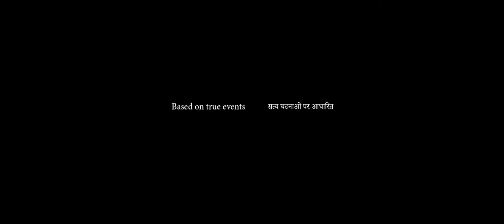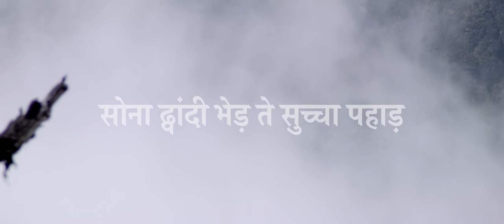The Gold-Laden Sheep and the Sacred Mountain | Jio MAMI 20th Mumbai Film Festival with Star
The Gold-Laden Sheep and the Sacred Mountain - Official Selection - India Gold

Synopsis: After an Air Force jet crashes in the Himalayas, an old shepherd leaves his herd to find its pilot. But the mountain where the jet fell is sacred and the shepherd’s intentions are not. He struggles across dimensions of space and time as he treads on forbidden ground. The herd left behind disintegrates as predators roam around, and they are left head-less.

Director:  Ridham Janve

Catch the WORLD PREMIERE of The Gold-Laden Sheep and the Sacred Mountain at the Jio MAMI 20th Mumbai Film Festival with Star.